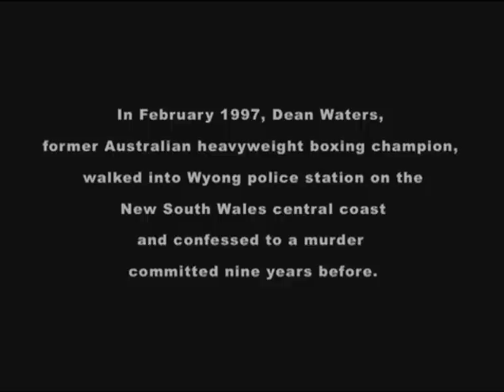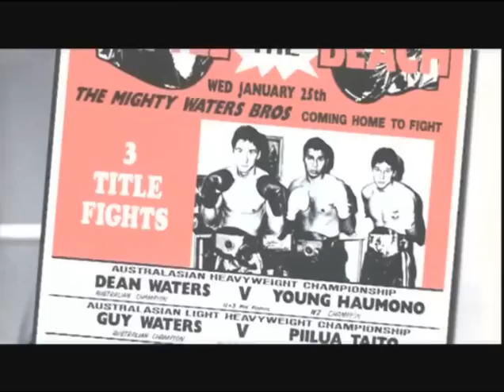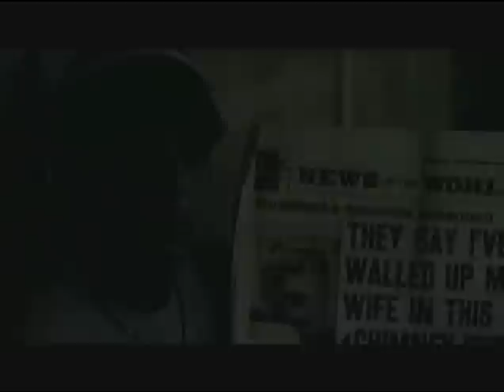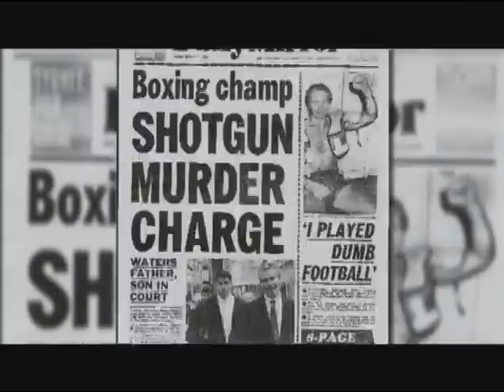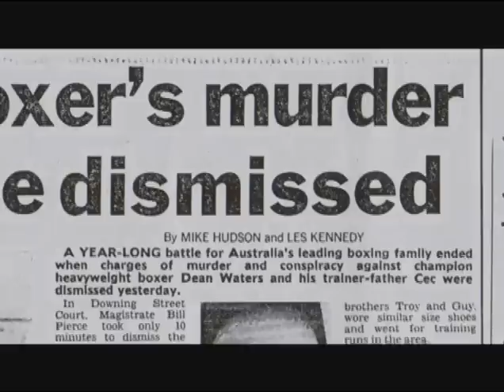dean waters, former australian heavy weight boxing champion, to the life of an inocent killer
driven to confess to his involvement in the murder of his mothers lover,